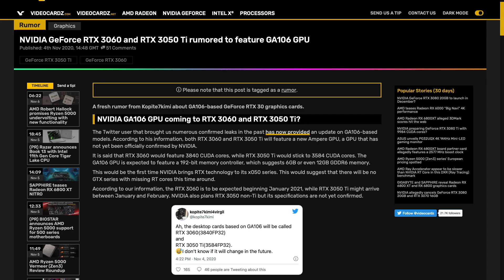Nvidia RTX 3060, RTX 3050 Ti, RTX 3050 LEAKED [Specs, Release Date, Price]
I have tech news on NVIDIA RTX 3060, RTX 3050 Ti, and RTX 3050 graphics cards. RTX 3060 and 3050 Ti will be based on GA106 Ampere GPU. RTX 3050 will be based on GA107. Nice!

It helps me grow this channel and improve the content while you get special rewards in return.

💡vidIQ: Essential tool that helps you get more views and grow your YouTube channel (I use it)

Song: Osvaldo - Embers in the Dark
Liked a song and want to know the name? Just Shazam it.